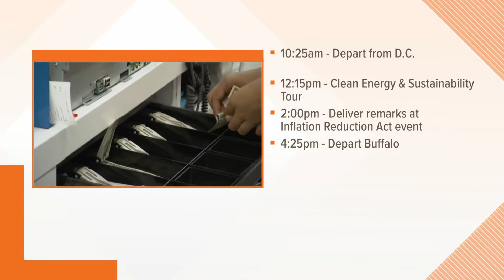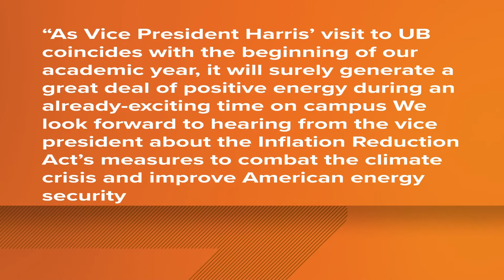Vice President Kamala Harris to visit the University at Buffalo on Wednesday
The Vice President will be in town for an event that will be focused on the Inflation Reduction Act.